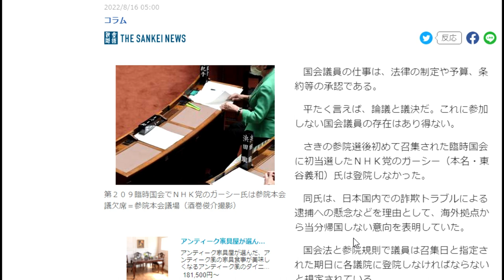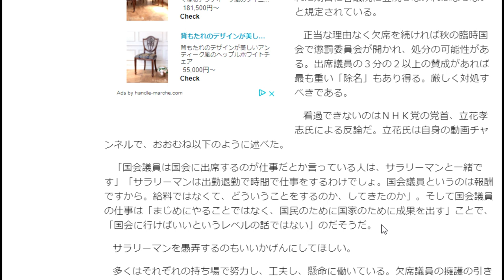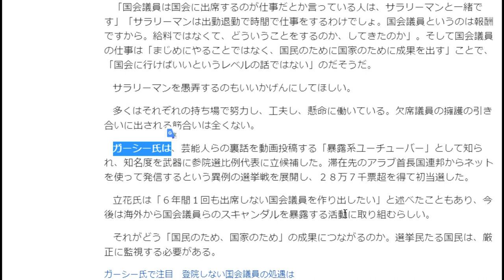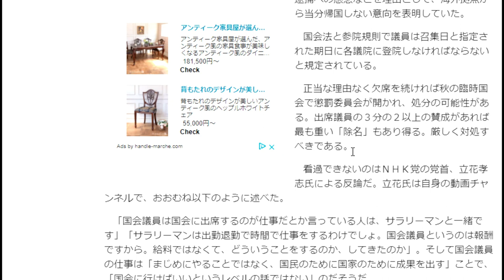【隠居TV】ガーシーは王族と人脈を作り、毎日ニュースになる国会議員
サラリーマンを愚弄するのもいいかげんにしてほしい。

多くはそれぞれの持ち場で努力し、工夫し、懸命に働いている。欠席議員の擁護の引き合いに出される筋合いは全くない。

ガーシー氏は、芸能人らの裏話を動画投稿する「暴露系ユーチューバー」として知られ、知名度を武器に参院選比例代表に立候補した。滞在先のアラブ首長国連邦からネットを使って発信するという異例の選挙戦を展開し、２８万７千票超を得て初当選した。

立花氏は「６年間１回も出席しない国会議員を作り出したい」と述べたこともあり、今後は海外から国会議員らのスキャンダルを暴露する活動に取り組むらしい。

それがどう「国民のため、国家のため」の成果につながるのか。選挙民たる国民は、厳正に監視する必要がある。

「件名：速稼塾（あなたのお名前）」